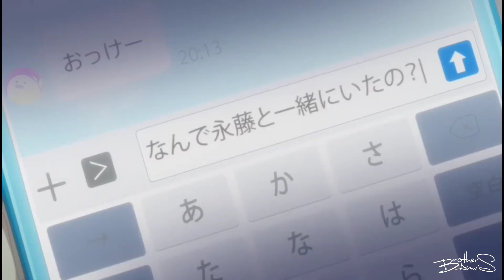AMV AnimeMix - Drivers License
Thanks for watching the video, if you like it please give me a like and comment, and I would really appreciate it if you subscribe to the channel so I can continue making AMVs.

                            ฅ^•ﻌ•^ฅ  Más/More AMV's

             Citrus
             Asagao To Kase San
             The Garden Of Words
             Adachi To Shimamura
             Plastic Memories
             Kokoro Ga Sakerbitagatterunda